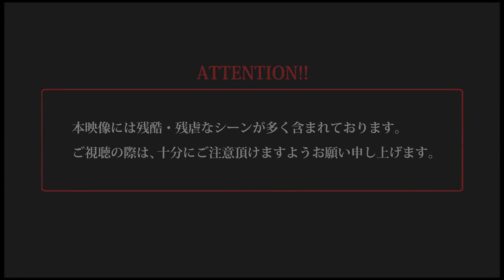Corpse Party live action movie trailer